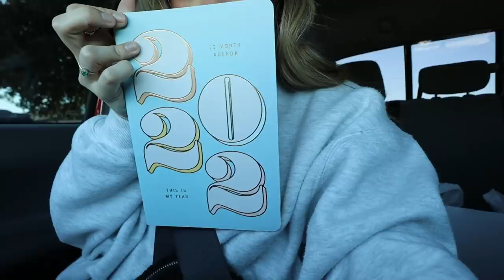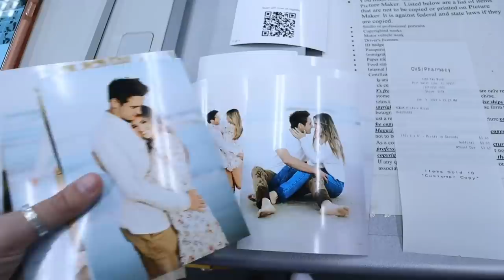VLOG: wedding prep, running errands, shopping for our honeymoon, etc. 2022!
Hi!

THE FIRST VLOG OF 2022!! super productive day, running errands, wedding prep, etc. I hope you enjoyed!!

FAQ:
☆ age: 19
☆ height: 5’5
☆ location: Florida
☆ camera: canon eos M50 mark ii
☆ editing software: Final Cut Pro x

ILY GUYS